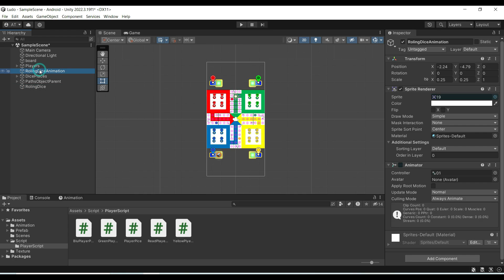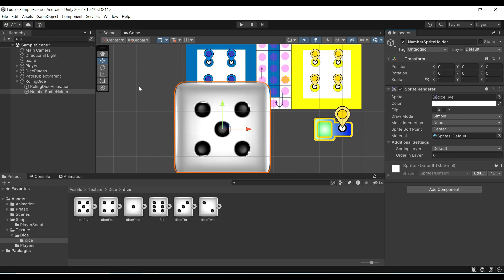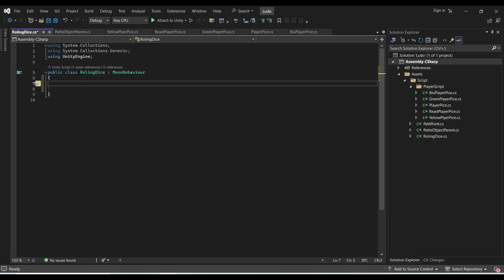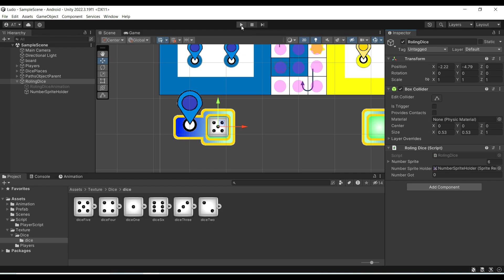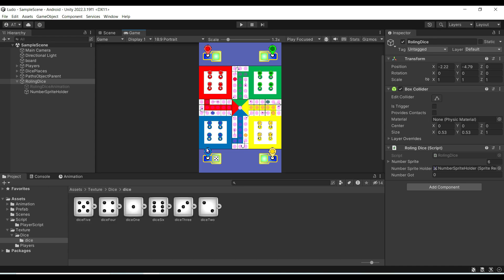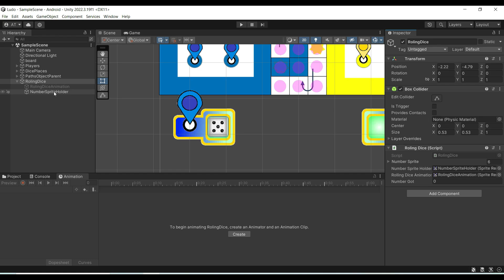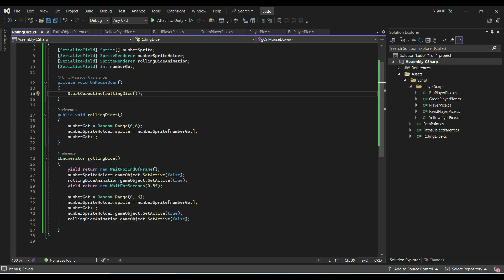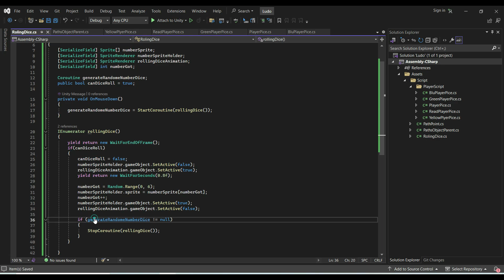How Rolling Dice Management Techniques Can Transform Your Game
Online Ludo Game  with Google AdMob
Rolling Dice Management Techniques are an essential skill for anyone looking to improve their gameplay in dice-based games. Whether you're a board game enthusiast, a seasoned gamer, or just starting, understanding how to manage your dice rolls can dramatically impact your results. In this video, we delve deep into the best rolling dice management techniques that can help you master any game. By mastering these techniques, you can significantly enhance your odds of success in any dice-based game, whether it's a casual game night with friends or a high-stakes tournament. We'll explore the psychology behind rolling dice, effective strategies to ensure you get the best results, and how to plan your moves accordingly. Rolling dice management techniques are not just about luck; it's about understanding probability, timing, and tactics that give you the upper hand. As you watch, you'll discover how to balance risk with reward and how these techniques can make the difference between a win or a loss. You'll learn about the different types of dice, the importance of consistency, and how to manage your emotions during crucial moments of the game. The video will also cover some common misconceptions about rolling dice and how to avoid the traps that many players fall into. By the end of this video, you'll have a comprehensive understanding of rolling dice management techniques and how to apply them in your gameplay for better results. Rolling dice management techniques are just the beginning – there's a whole world of strategies waiting for you.